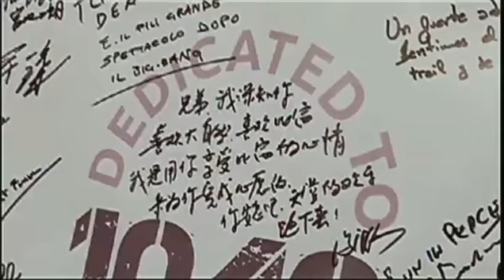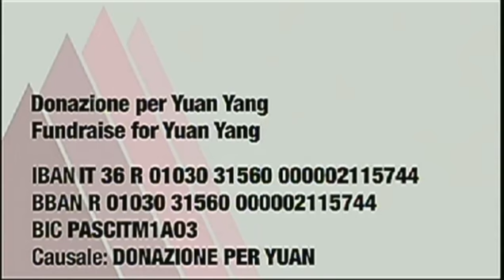Tor des géants - Ultimi arrivi a Courmayeur - Web Tv ufficiale - 14-09-2013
Intervista a Bruno Brunod.